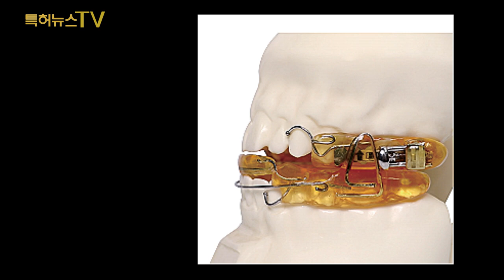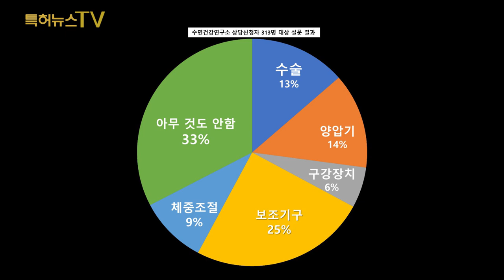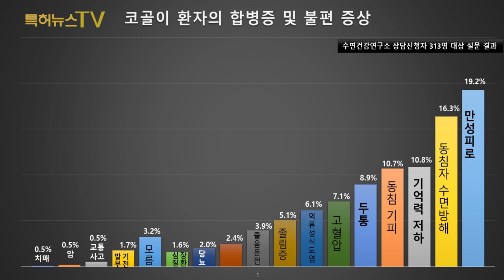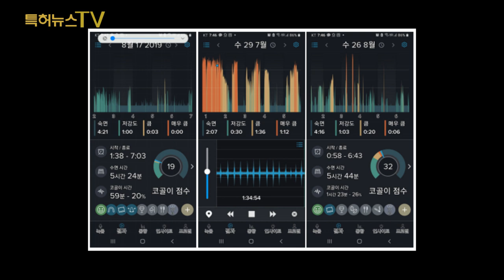[*특허뉴스] 코골이 수면무호흡의 해법이 나왔다(바이오슬립센터 혀 배게 특허 출원!)